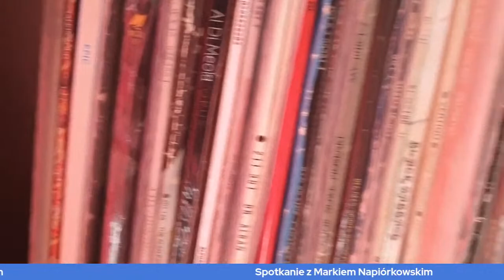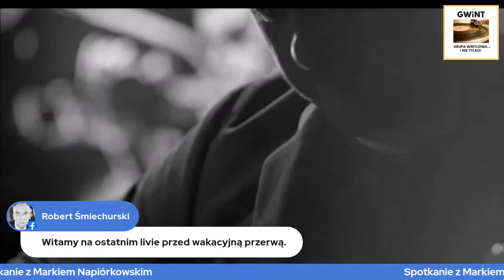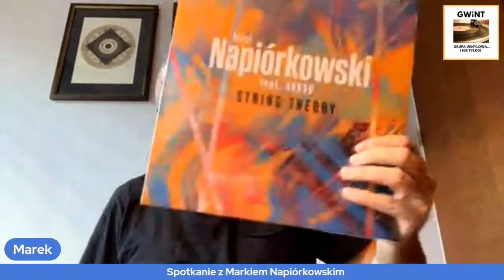Spotkanie z Markiem Napiórkowskim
Marek Napiórkowski jest czołowym polskim gitarzystą i kompozytorem. Od początku swojej kariery pojawia się na szczytach polskich rankingów, a nieprzerwanie od 2012 roku, głosami czytelników Jazz Forum, wybierany jest Jazzowym Gitarzystą Roku. Doceniany przez branżę i krytykę  - trzynastokrotnie nominowany, a w 2019 uhonorowany statuetką Nagrody Muzycznej FRYDERYK za płytę „Szukaj w snach”. Laureat nagrody Mateusze Trójki 2018 za album „WAW-NYC”, przyznawanej przez Program III Polskiego Radia. Wyróżniony za muzykę do filmu „Miłość i puste słowa” w reżyserii Małgorzaty Imielskiej podczas 48. Lubuskiego Lata Filmowego – Łagów 2019. Realizuje się także jako kompozytor muzyki teatralnej. Gospodarz audycji "Napiór w eterze" na antenie Radia Nowy Świat. W latach 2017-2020 prowadził autorską audycję „Dźwięki nieoczywiste" w Chilli Zet. Od 2017 roku wykładowca w klasie gitary jazzowej na Uniwersytecie Muzycznym Fryderyka Chopina w Warszawie.
Nagrał ponad 150 płyt z różnymi wykonawcami. Na jego solowych płytach zagrali m. in.

fot. Rafał Masłow